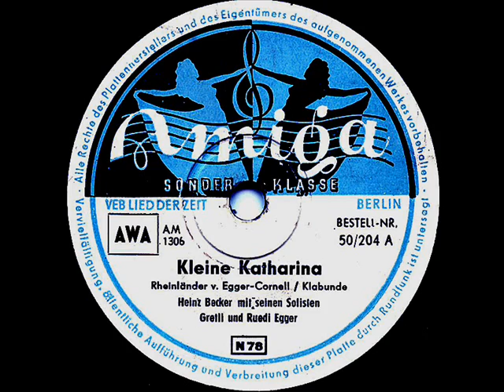Heinz Becker und seine Solisten und Gretli und Ruedi Egger - Kleine Katharina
Rheinlaender (Egger-Cornell-KLabunde